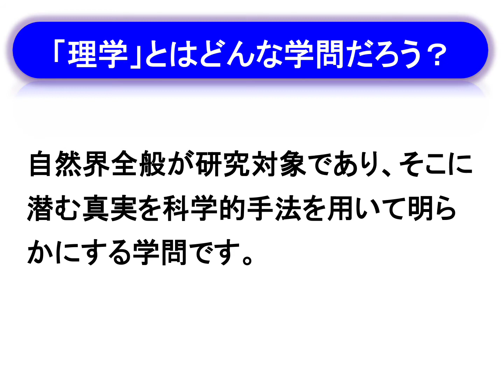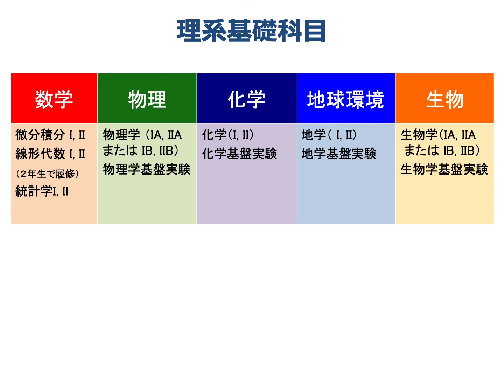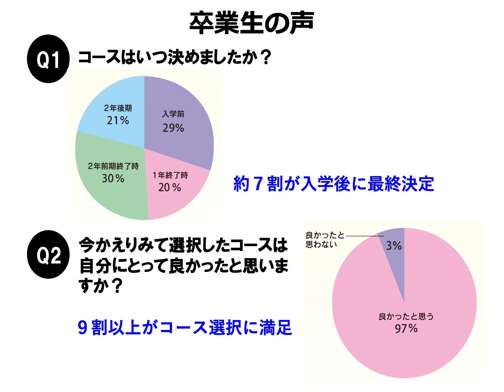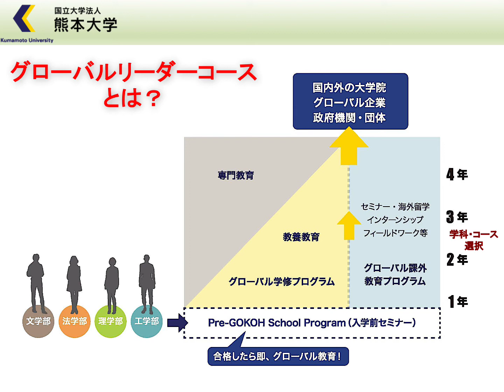ようこそ理学部へ